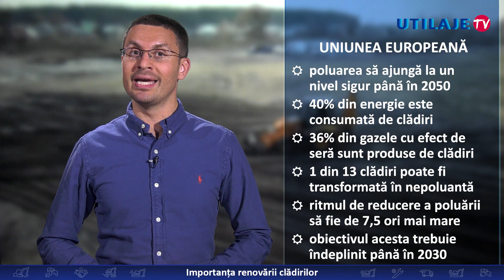Importanța renovării clădirilor | Emisiune Utilaje TV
Renovarea clădirilor este prioritară dacă vrem să câștigăm lupta împotriva încălzirii globale. Doar 1 din 13 clădiri poate fi convertită într-o structură verde, nepoluantă. Un plan absolut necesar, dacă luăm în calcul că 40% din energie este consumată de clădiri, iar 36% din gazele cu efect de seră sunt produse de, ați ghicit, clădirile în care locuim și lucrăm.

Dacă doriți să aflați cum vă poate ajuta echipa Utilaje TV să vă promovați produsele și serviciile, accesați sau dați-ne un mesaj la adresa de email și vă vom contacta pentru a găsi cea mai bună modalitate de colaborare!